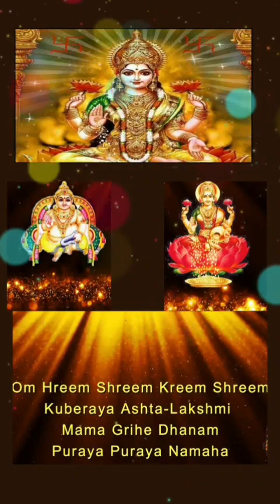Kubhera Astalaxmi mantram 108 times